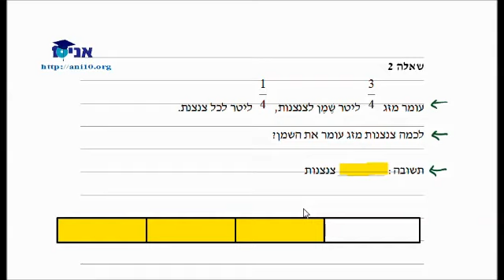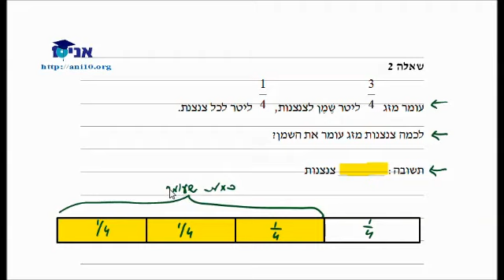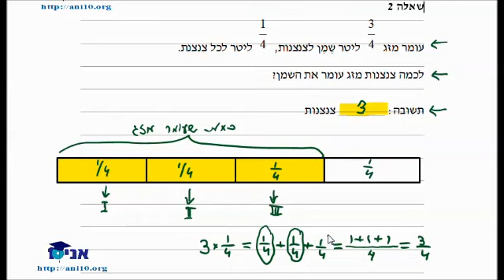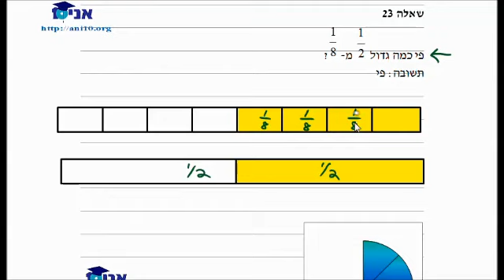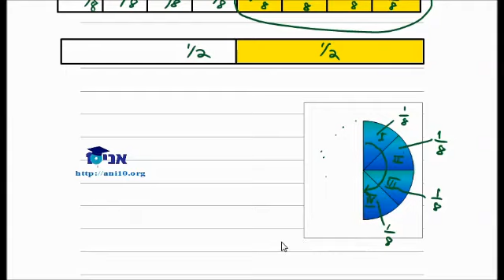כיתה ה - שיעור 02 - שאלה מילולית - שברים - מיצב תשעג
שאלה מילולית -  שברים -  מיצב תשעג